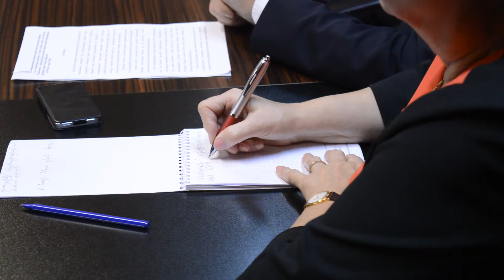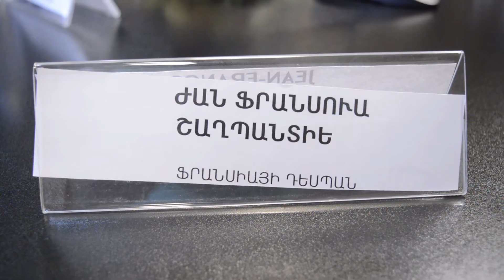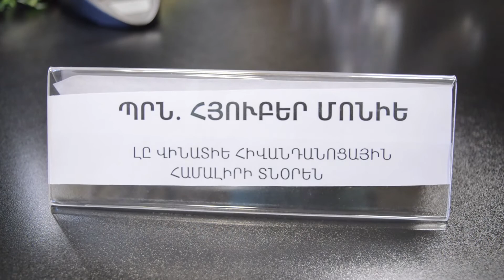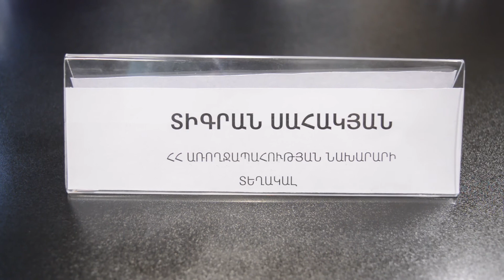Ստորագրվեց համագործակցության համաձայնագիր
Ֆրանսիայի և Հայաստանի հոգեկան առողջության ոլորտի արհեստավարժ մասնագետների միջև այդ տարիների ընթացքում  հաստատված ամուր կապերը ՀՀ առողջապահության նախարարության հովանու ներքո համագործակցության ամուր հիմքեր են ստեղծել: